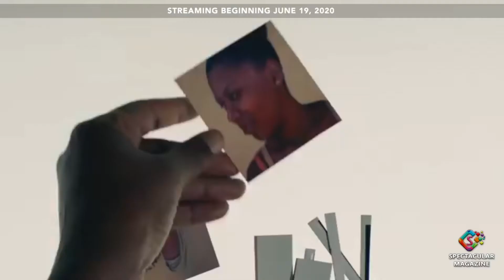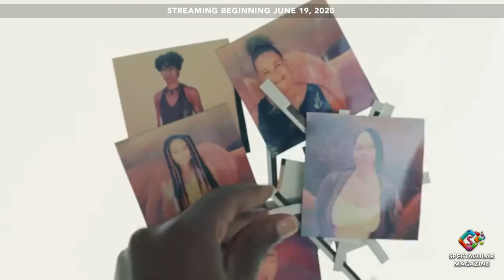(IN)VISIBLE PORTRAITS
(In)Visible Portraits, the feature documentary directorial debut from Oge Egbuonu, shatters the too-often invisible otherizing of Black women in America and reclaims the true narrative as told in their own words. The film illuminates the history of how we got here, dismantles the false framework of the present-day reality, celebrates the extraordinary heritage of exceptional Black women, and ignites hope for the next generation.